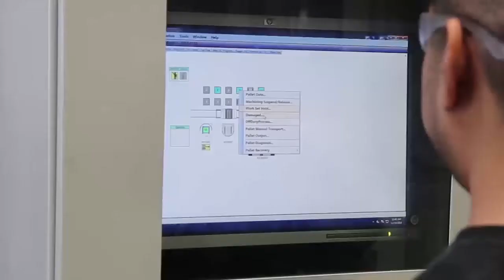AFAB Adds Capacity and Efficiency with Flexible Manufacturing System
The team at AFAB Precision Machining discusses how it increased capacity and invested in just-in-time production capabilities to meet the production requirements and price pressures of its customers. By adding a Makino a51nx horizontal machining center with a 12-pallet MMC2 flexible manufacturing system, it has been able to cut cycle times in half, while achieving 100 percent utilization rates, or 22-plus hours of production each day. AFAB elaborates on the simple turnkey integration of the flexible manufacturing system, and how it is regularly achieving critical tolerances of 0.0002 inch in its medical part requirements.

To learn more about AFAB Precision Machining’s investment in high-performance machining centers,